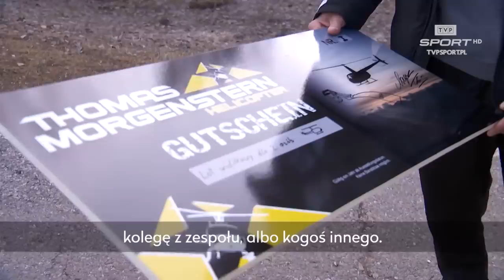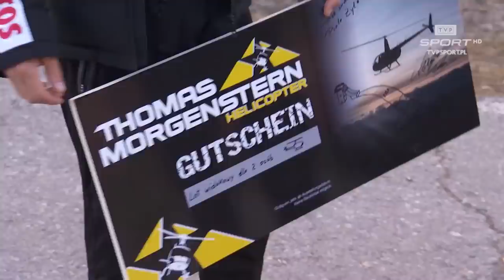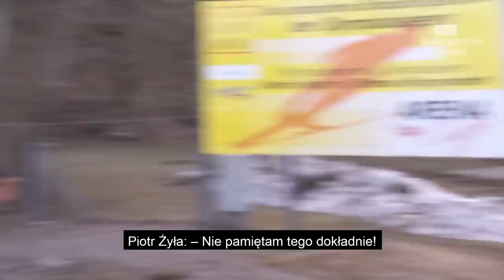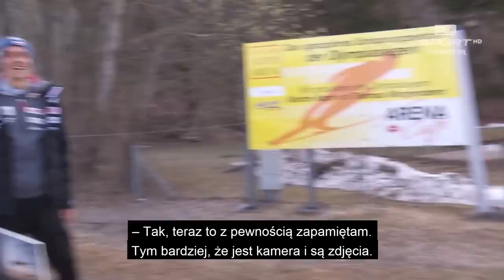HIT! ŻYŁA POJECHAŁ DO MORGENSTERNA I SPŁACIŁ DŁUG. BUTELKA WÓDKI TRAFIŁA DO AUSTRIAKA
Czekał, czekał i się w końcu doczekał. Mowa o Thomasie Morgensternie, któremu Piotr Żyła obiecał butelkę wódki za sytuację podczas mistrzostw świata w Predazzo w 2013 roku. Wtedy Austriak zauważył, że sędziowie źle policzyli punkty za noty, dzięki czemu biało-czerwoni znaleźli się na trzecim miejscu i zdobyli medal. Obiecana była nawet skrzynka wódki, ale "Morgi" był równie usatysfakcjonowany z butelki i nie przyszedł na spotkanie z pustymi rękami...